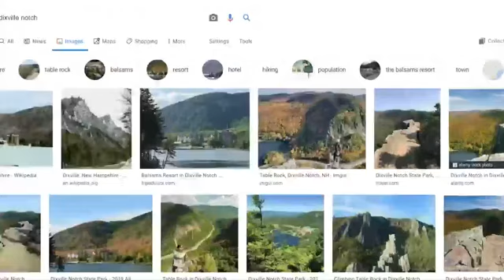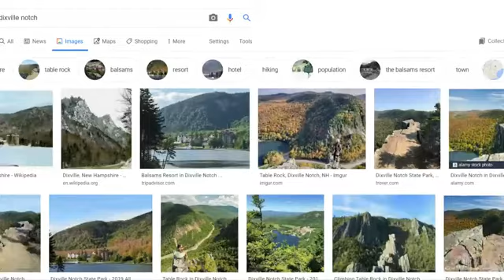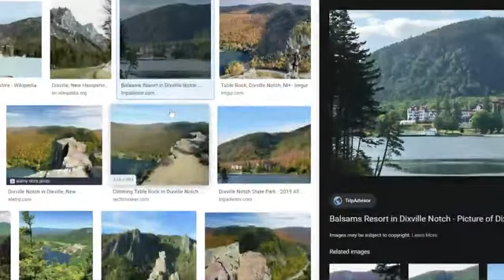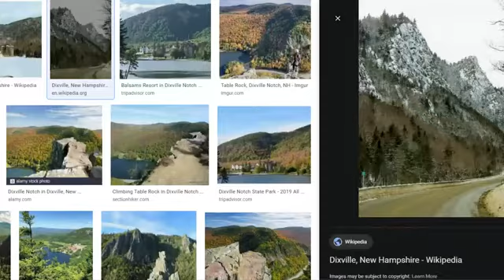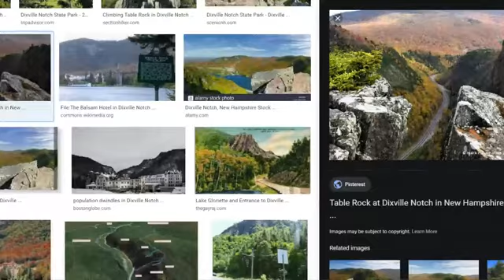Spirit Trippin, Episode #1, Dixville Notch NH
Spirit Trippin with Crystal and Athena

We travel all over NH and New England and bring you our REAL experiences, and speak REAL Truth over what happened.

This is not a paranormal show. We do real spirit work.